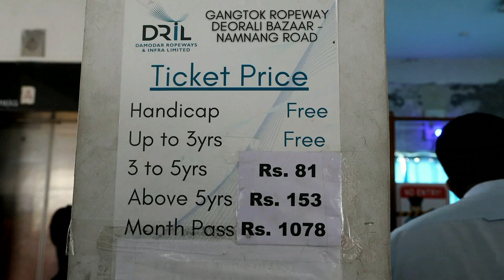Sikkim Gangtok Ropeway Car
சிக்கிமில் மூன்று ரோப்வேகள் உள்ளன , அங்கு நீங்கள் அற்புதமான பள்ளத்தாக்குகள், நகரங்கள், ஏரிகள் மற்றும் மலைகளின் பறவைகளின் பார்வையைப் பெறலாம். ரோப்வேயில் செல்வதை உறுதி செய்து கொள்ளுங்கள்